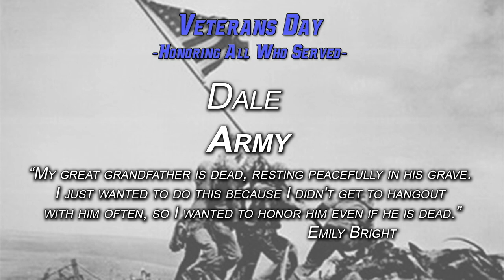HDTV News 11/10/22